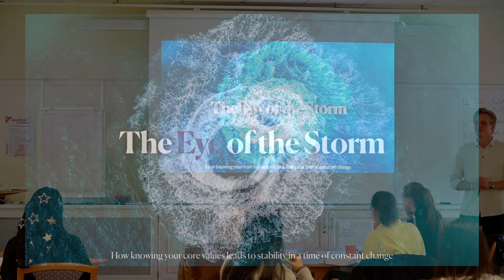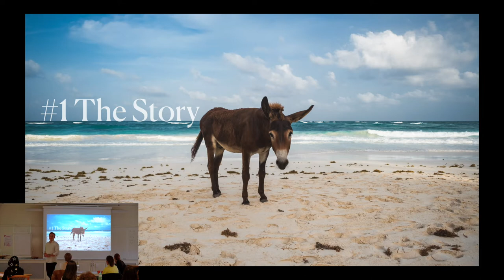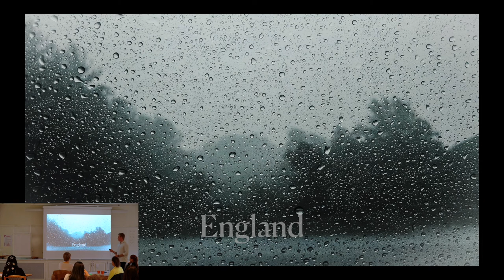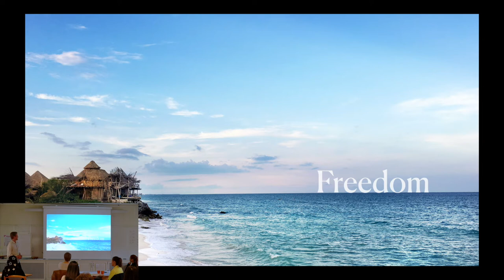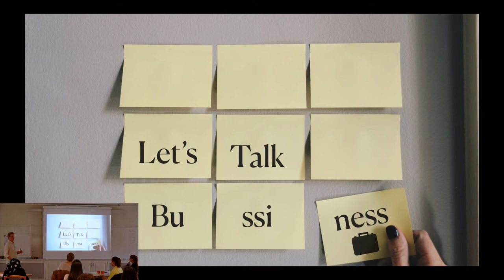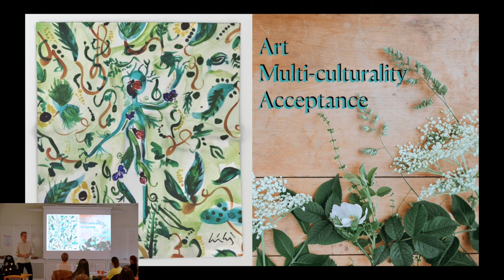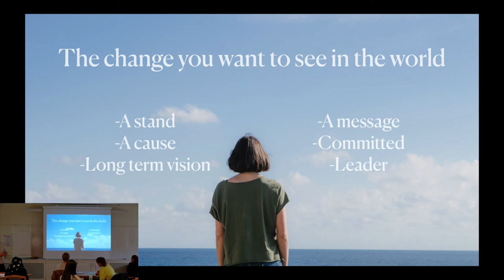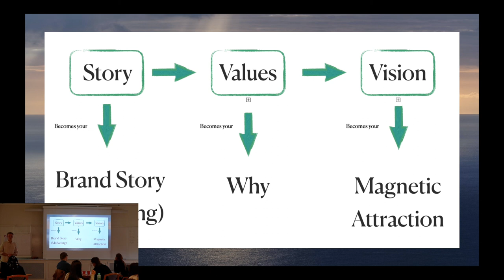[ENG] Core Values and Storytelling with Mathias Löfkvist - Breakfast & Ideas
In this episode of Breakfast & Ideas by VentureLab, Mathias Löfkvist explores how:
-Knowing your story leads to discovering your core values
-How knowing your core values helps you create a vision for your future career
-How your vision and your story can inspire others.

Join us!